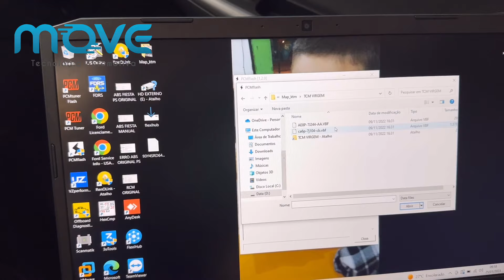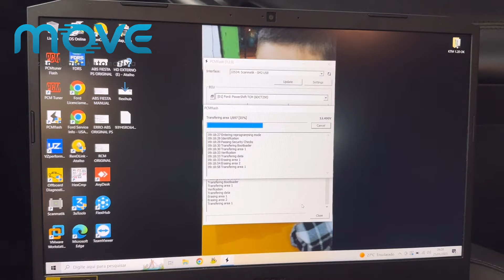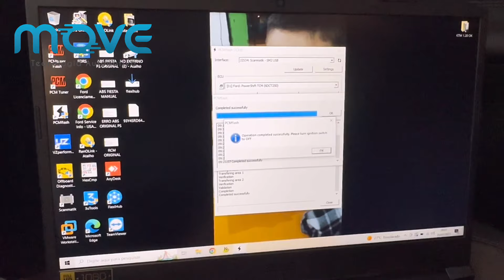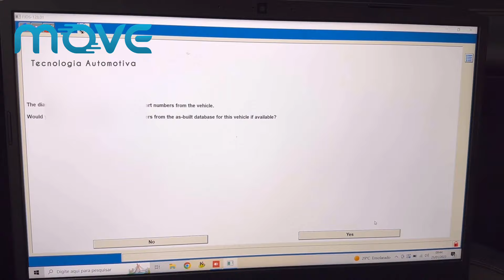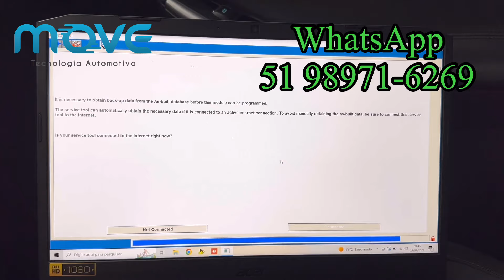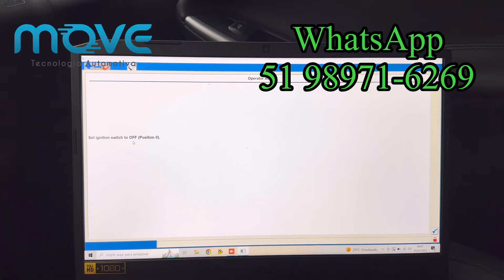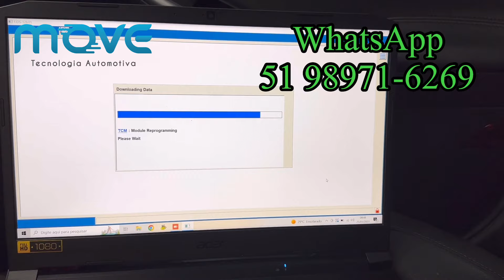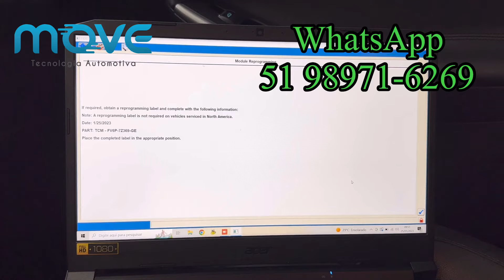Powershift ford sem mito !!! seja uma oficina com acesso ford com o j2534